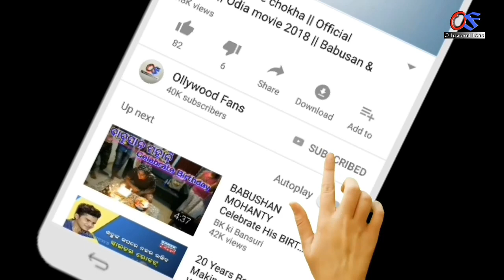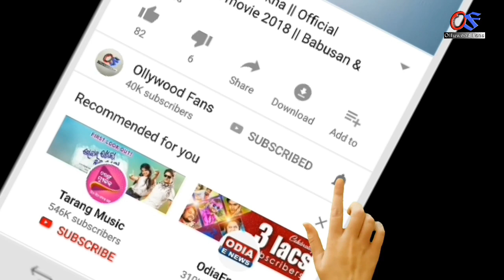ତୁଳା ରାଶି - ( ଏପ୍ରିଲ 9 ରୁ 14 ) - ସାବଧାନ ରୁହନ୍ତୁ | କିଛିବି ଅସୁବିଧା ହୋଇପାରେ | Tula rashi odia 2019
Ahi video re apanamane janiparibe ki Tula rashi pain april 9 ru April 14 paryanta Ra samaya kipari rahiba.au ta sahita kichi upaya jahaki apana mananka pain khub upakari heba.

Odia Rasifala
Odia horoscope
Libra horoscope
Odia Sadhubani
Odia bayagita